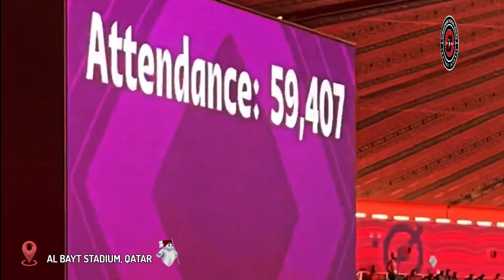MOROCCO 🇲🇦 - FANS 🔴 ATMOSPHERE at AL Bayt Stadium | Morocco - Croatia 0-0 | WORLDCUP 2022 Group F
Match : Morocco 🇲🇦 vs 🇭🇷 Croatia
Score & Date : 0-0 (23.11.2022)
Stadium 🏟 : Al Bayt Stadium, Qatar.

Amazing Atmosphere, both of Fans, we can see atmosphere match between Morocco vs Croatia.

write your comment about this channel, and you can request about atmosphere fans, what do you want. our team always pick one of your suggestion.